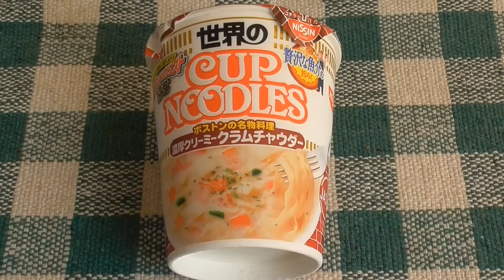世界のカップヌードル（濃厚クリーミークラムチャウダー）試食動画